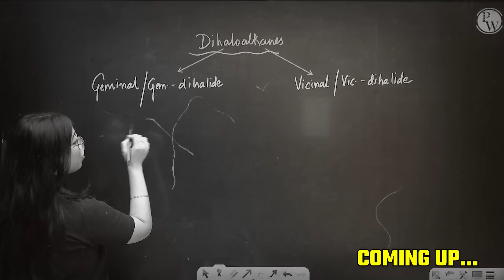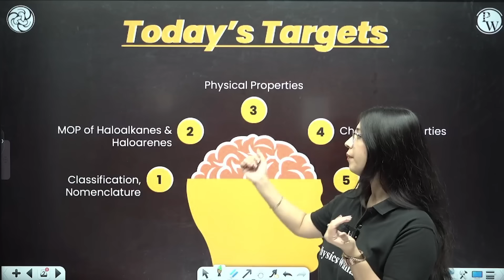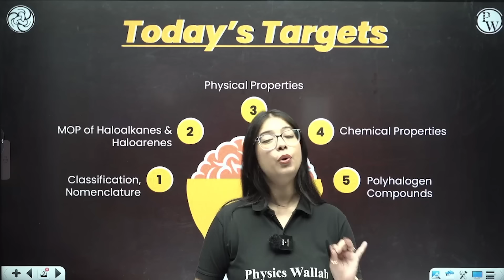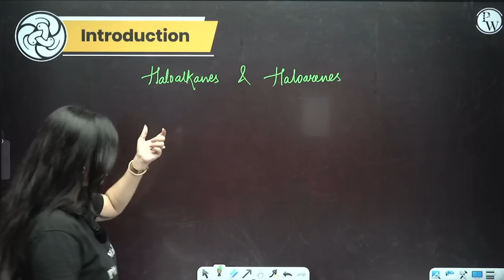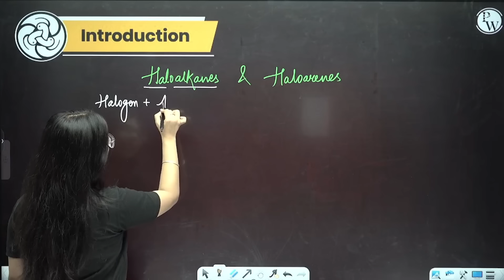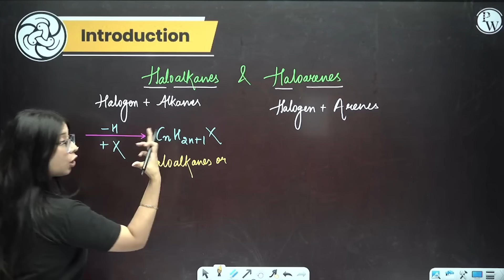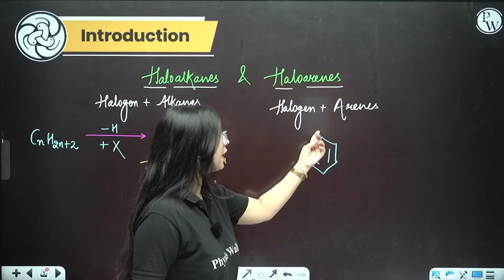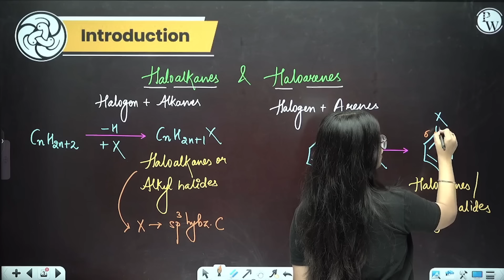HALOALKANES AND HALOARENES in 141 Minutes | Chemistry Chapter 6 | Full Chapter Revision Class 12th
LINKS ✨

Welcome to an intensive 141-minute deep dive into "Haloalkanes and Haloarenes," meticulously crafted for Class 12th students!

In this comprehensive video, we'll explore the intriguing world of organic chemistry, covering every essential concept, reaction mechanism, and problem-solving technique related to haloalkanes and haloarenes. Whether you're preparing for board exams or competitive entrance tests, this tutorial has you covered.
📌 𝐍𝐂𝐄𝐑𝐓 𝐖𝐀𝐋𝐋𝐀𝐇 𝐒𝐎𝐂𝐈𝐀𝐋 𝐌𝐄𝐃𝐈𝐀 -
📌 𝐏𝐇𝐘𝐒𝐈𝐂𝐒 𝐖𝐀𝐋𝐋𝐀𝐇 𝐒𝐎𝐂𝐈𝐀𝐋 𝐌𝐄𝐃𝐈𝐀 -
⏳ Timestamps:

"00:00 - Introduction
03:34 - Classification
26:15 - Nomenclature
47:51 - MOP of haloalkanes
1:12:06 - MOP of  haloarenes
1:21:46 - Physical properties
1:31:02 - Chemical properties
2:19:08 - Polyhalogen compounds
2:21:28 - Thank You Bachhon!"